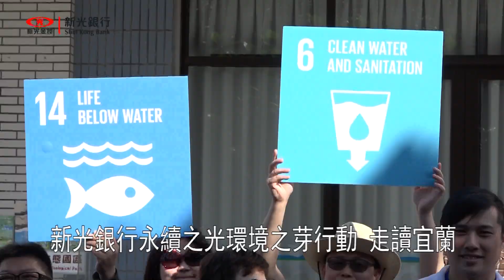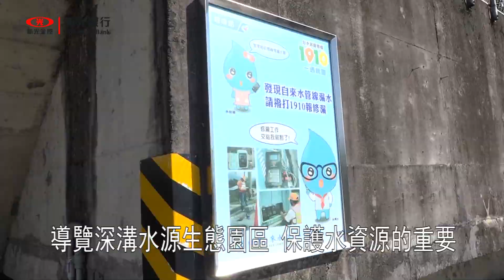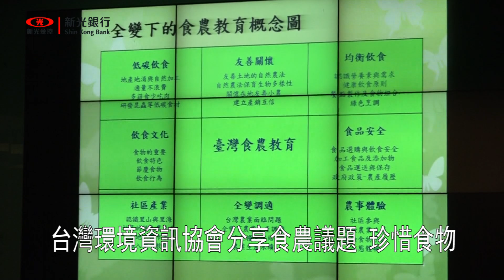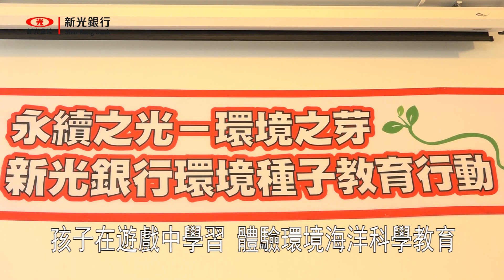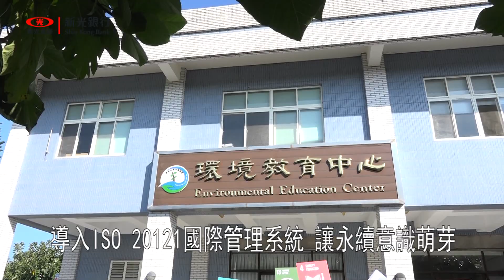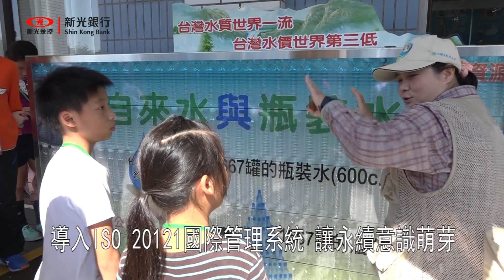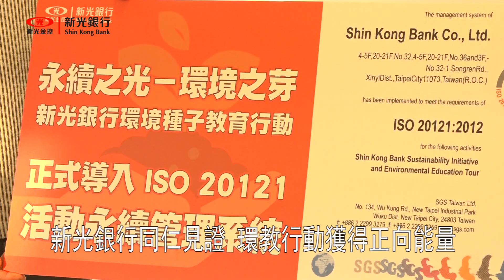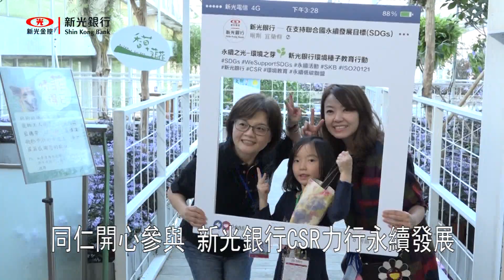107年新光銀行環境種子行動獲SGS認證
107年新光銀行環境種子行動獲SGS認證
新光金控集團臺灣新光商業銀行，領先金融業界，率先啟動永續之光.環境之芽倡議行動，鼓勵同仁走到戶外，了解台灣地區環境保護的真實樣態，特別舉辦2018 永續之光新光銀行環境種子教育行動選擇來到環保立縣的宜蘭，從事深度體驗的環境教育活動。
107年12月1日，由業務服務部協理郭文香帶領，第一站來到了獲得環保署認證環境教育場域的自來水公司深溝水源生態園區，透過園區解說志工環境導覽，讓參與的親子伙伴，了解自來水公司取水用水的循環作業。
深溝水源生態園區同時擁有豐富的動植物資源，由於環境保護得宜，形成相當可貴的生態鏈。園區內多樣性的樹種，也成為大家認識水生和台灣原生種植物的大教室。
實地走訪的過程中，讓大朋友、小朋友深刻的感受到水源環境之美，從地底湧出如珍珠般的湧泉，成為值得珍視並且賴以存活的用水，在潛移默化中傳達節約和保育的觀念。
除了戶外課程，新光銀行也邀請台灣環境資訊協會理事長陳建志教授，和大家分享與水資源關係緊密的食農議題，在氣候變遷劇烈的趨勢下，要對未來有所警覺。透過互動提問，參與者了解食物為什麼需要取用低碳里程的品項，以及怎麼吃才健康，食物革命會如何進展，在老師的解說中，讓大家更珍惜食物得來不易。選用在地食材，桌上的美食佳餚通過國際食藥檢驗合格，這一餐在員山鄉勝洋園區的水草餐廳，讓大家吃得安心，也吃進健康。下午的環境種子行動，來到同樣獲得環保署認證環境教育場域的香草菲菲館區參訪。一走進館內，三十年桂花老樹，飄散著濃濃的桂花香，還有多元的香草植物，讓大伙可以深深的吸取天然又濃郁的香氣。
天空步道居高臨下，觀賞植物如何與建築和環境融合共生的設計理念，走到哪，都能聞到撲鼻而來的香味，是另類色香味美的享受。
緊接著豐富的體驗課程，是由永續低碳聯盟志工帶領參與活動的眷屬小朋友，透過融入環境教育、海洋教育、科學教育的活動，讓孩子在遊戲中學習。
當中有水源寶寶的冒險，了解水汙染對河川所造成的衝擊。也有小水滴到我家，利用疊疊杯認識水流從溪河到家中水龍頭的順序。還有環境指標的瓢蟲，觀察旋轉中的飄蟲，探索摩擦力的原理。天才小釣手，則是讓小朋友了解生態枯竭的嚴重性，採取保育行動的重要。這場科普活動競賽方式，孩子得到的獎勵，是由社福團體以在地素材製作而成的名產當作獎品。新光銀行透過具體的環境教育行動，將重要的環境意識，深植在員工、家庭和供應鏈夥伴當中。
01 新光銀行業務服務部協理 郭文香
透過實地走讀，讓原本坐在辦公室的同仁，更深刻體驗生活中，強化實踐保護環境的重要。
02 新光銀行業務服務部經理 周志杰
值得一提的是，永續之光.環境之芽行動，導入ISO 20121活動永續管理系統，共擬定三十二個永續行動及設定七個永續目標，驗證公司隨行觀察，一改過去嚴肅制式的稽核作業。
03 SGS驗證及企業優化事業群資深營運總監 鮑柏宇
04 SGS驗證及企業優化事業群資深產品經理 韓蕙如
這次的行動最後安排了浮水畫環保杯袋製作，透過不同液態重力原理，在水面作畫，參與的新光銀行同仁帶著家人，一起動手玩創意，先將顏料注入紅色的水盆中，用細針畫開來，再將麻布材質的袋子，放在水面上，就成了一件獨一無二的創作。
活動結束前，新光銀行協理郭文香，感謝同仁積極熱心的參與，也見證了藉由環境教育行動，可以帶來更多正向能量。
05 新光銀行業務服務部協理 郭文香
郭文香協理感謝在華威利群國際公司輔導下，讓新光銀行以實際行動參與永續低碳聯盟的倡議，提升企業永續經營的能力。
06 華威利群國際公司總經理 張順傑
而這場2018永續之光新光銀行環境種子教育行動，導入ISO20121，則是通過SGS台灣檢驗科技公司的認證。此外，新光銀行環境行動同時獲得環保署低碳活動認證，同仁們開心的打卡合照，未來可望將ISO 20121活動永續管理系統導入新光銀行其他部門，持續積極向利害相關者溝通企業社會責任理念，讓同仁參與永續發展的行列。